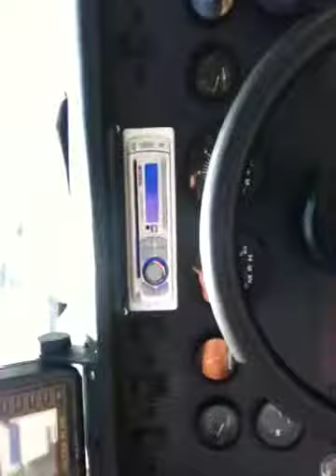Bri's boat gots beats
Boat cd player